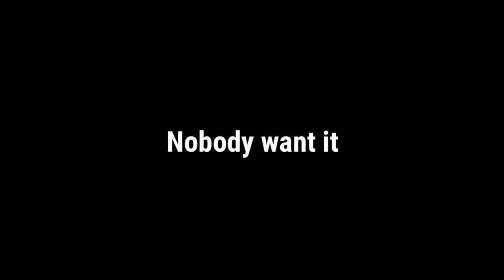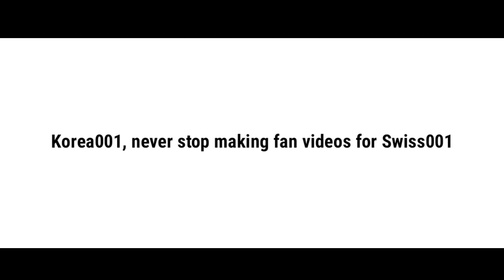Korea001 - Don't blink (Thx for the 5k)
DON'TBLINKDON'TBLINKDON'TBLINKDON'TBLINK

This Video Is Made By Me(Korea001)
And It's A Apple Parody

Swiss001 Flight Sim Setup:
*Yoke & Throttle
*Rudder Panels

(My store blew up XD)

PC:
15" MacBookPro Touchbar (highest specs)
Processor: 3,1 GHz Intel Core i7
Ram: 16 GB 2133 MHz LPDDR3
GPU: Intel HD Graphics 630 1536 MB + Radeon Pro 560
SSD: 1tb

©Korea001 2019